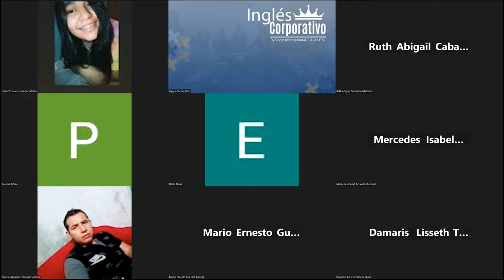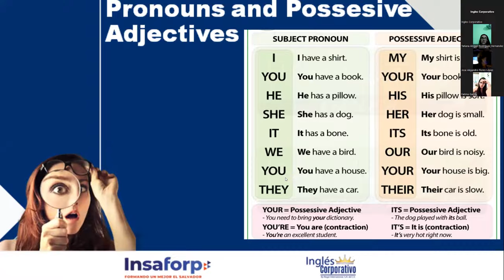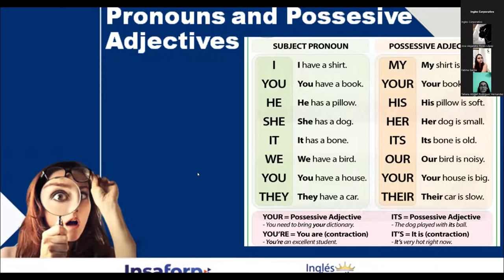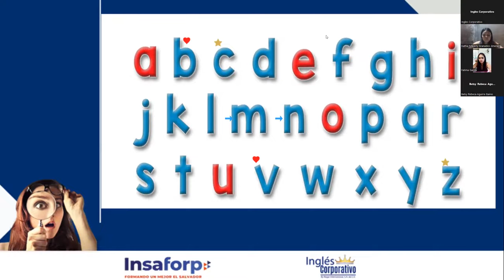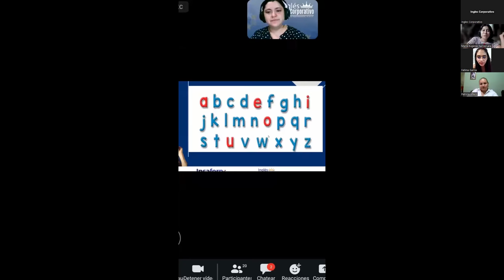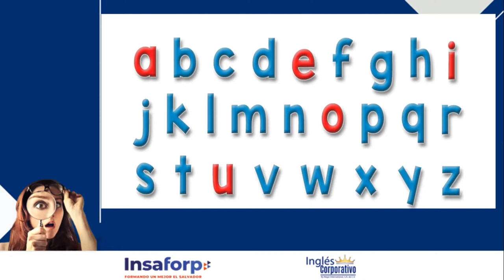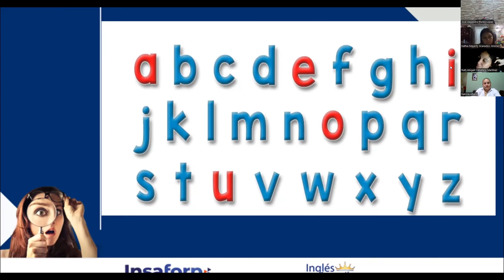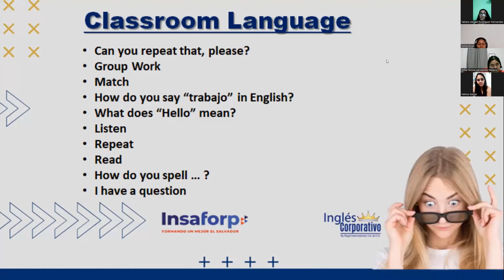SESION 2 - 18/04/2023 - FI-REGAL-01 - RODRIGUEZ - THE ALPHABET